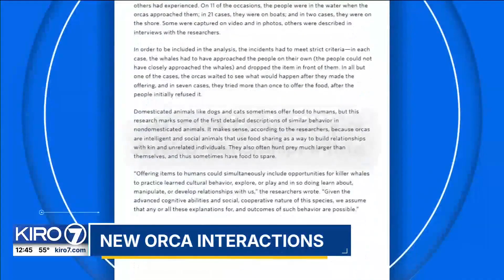New study reveals unique orca-human connections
Despite their intimidating name, killer whales are making waves with their recent acts of kindness.

A new study explores how orcas are forming unique human connections-- one of the things researchers found was examples of orcas trying to share their food with humans.